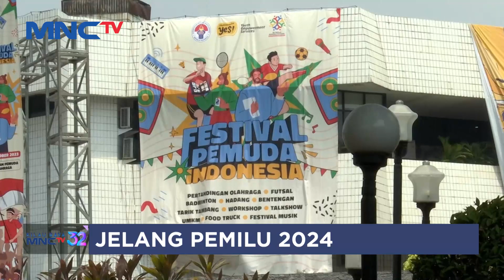Pemuda Partai Perindo Apresiasi Menpora Menggelar Acara Festival Pemuda Indonesia Tahun 2023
Saksikan info berita terkini di:
Lintas iNews Pagi: Senin – Sabtu Pukul 04.20 WIB
Lintas iNews Siang: Senin – Jumat Pukul 11.30 WIB
Lintas iNews Malam: Senin – Sabtu 00.30 WIB
Lintas iNews: Setiap Hari 09.00 | 10.00 | 13.00 | 14.00 | 15.00